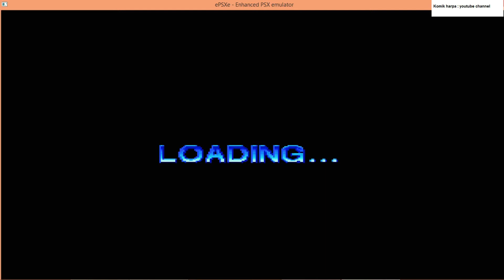Dragon Ball Z Ultimate Battle 22 - Dabura